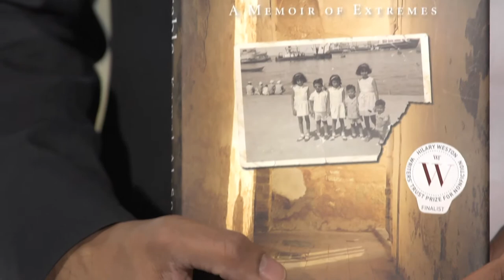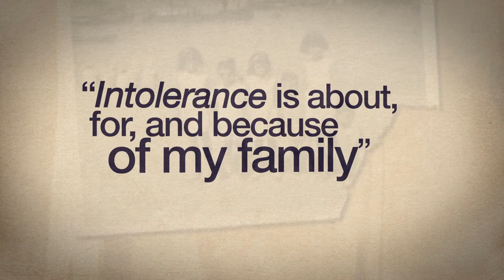Weston Writers' Trust 2012: Kamal Al-Solaylee on Intolerable | CBC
A profile of Kamal Al-Solaylee and his Weston Writers' trust nominated book, Intolerable